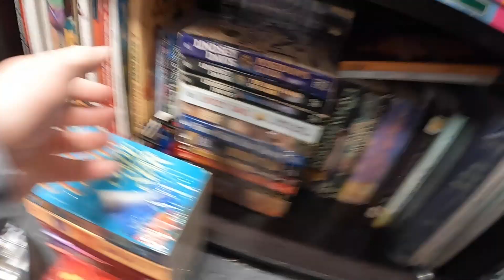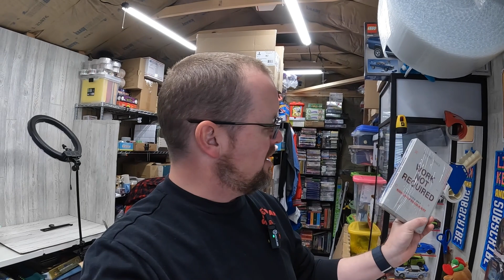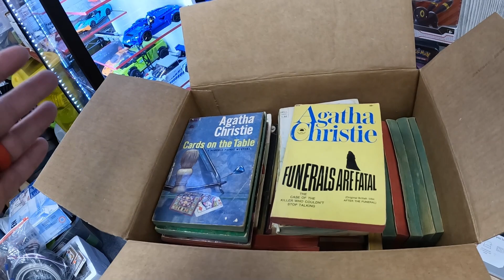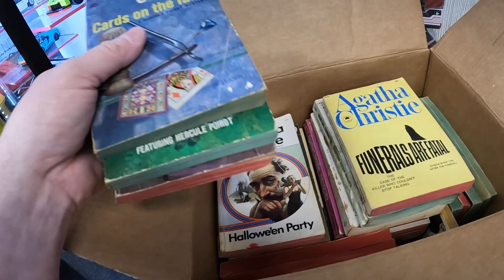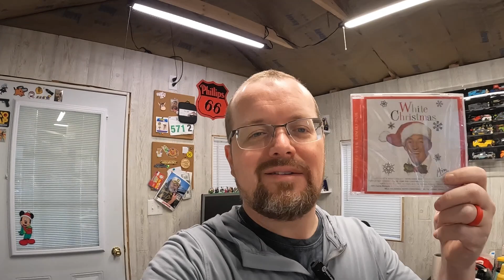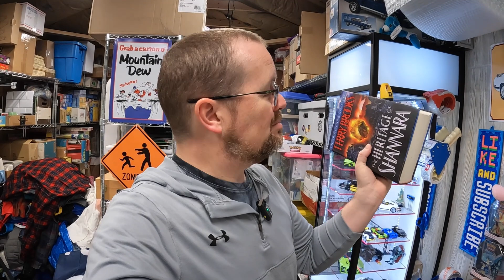The Christmas sales rush is over for this eBay store. Happy Holidays everyone!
My sales have slowed down as Christmas is approaching. I hope everyone has a happy and blessed Christmas! This video covers all my sales made between 12/19/2023 and 12/22/2023. Thank you for stopping by and watching! God bless!
My eBay Store
My address:
RFTK Resale
Johnston City, IL 62951
Music from Uppbeat (free for Creators!)